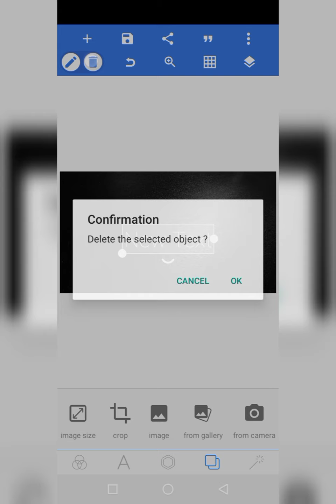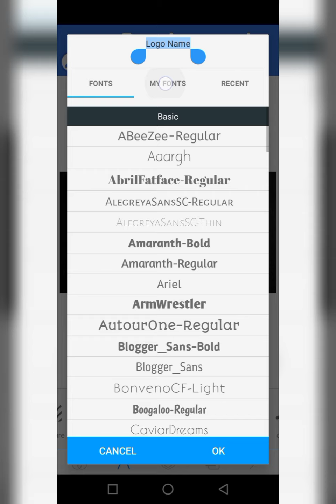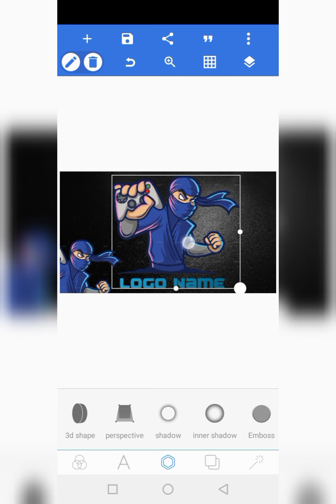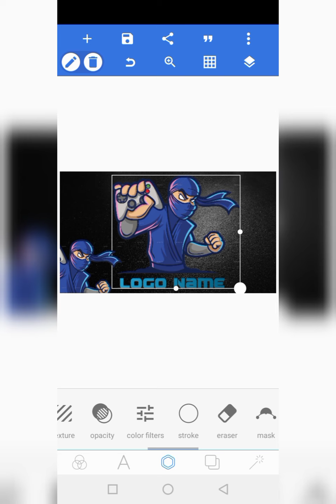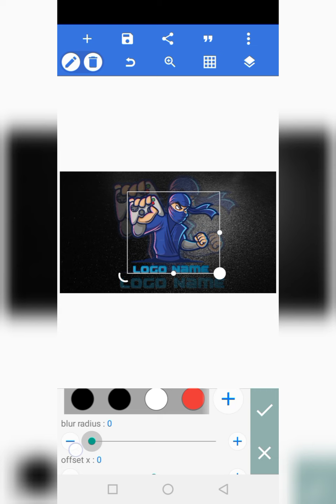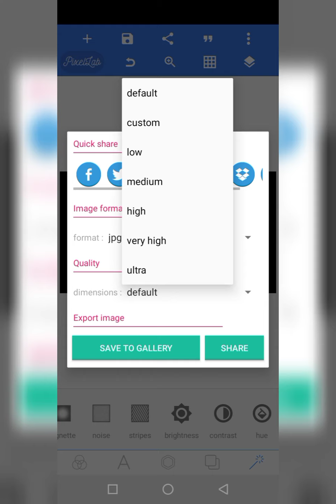How to make a Ninja Game logo|| pixellab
⬛background

ninja img

3d wall logo pixellab,
youtube logo pixellab plp,
pixellab logo 2021,
pixellab logo editing 2021,
tutorial pixellab logo 3d,
pixellab 3d logo design,
3d name logo pixellab,
3d text logo pixellab